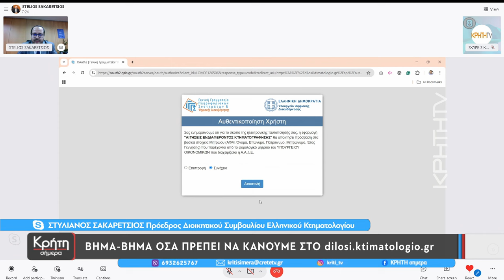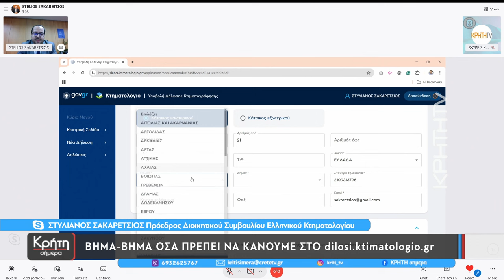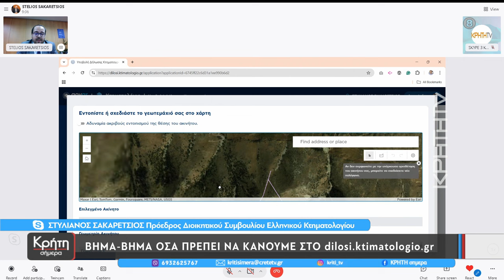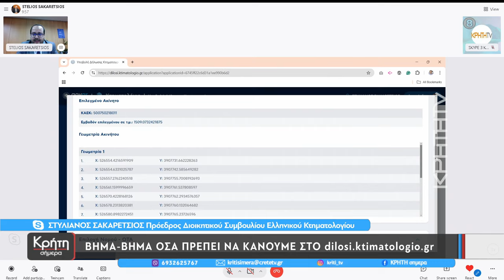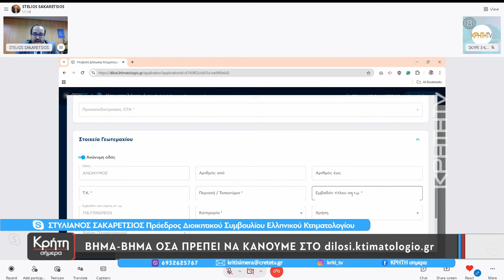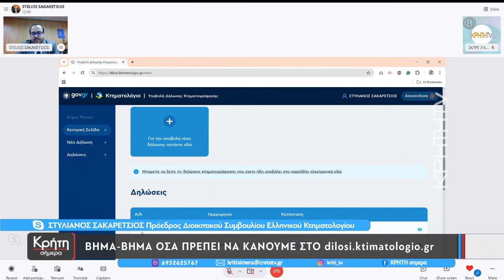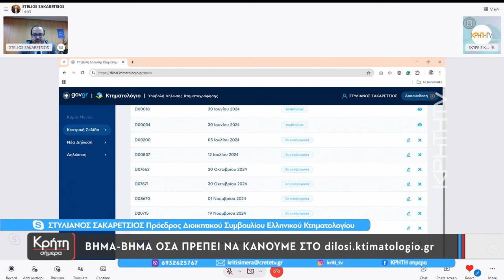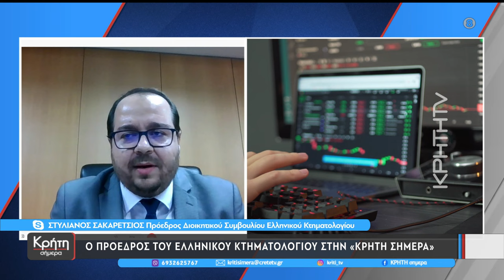Αντίστροφα μετρά ο χρόνος για την Κτηματογράφηση